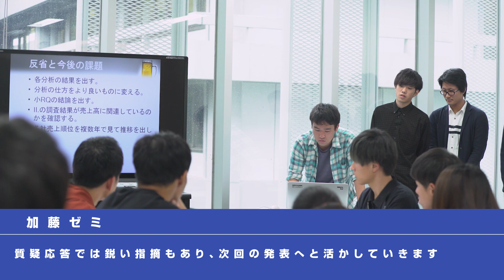東京経済大学経営学部 ゼミ紹介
「ゼミする東経大」
経営学部には経営学科と流通マーケティング学科があり、学生は自分の興味関心のあるゼミに２年次より所属し、専門的に学ぶことが可能です。
なお、経済学部と経営学部はどちらの学部のゼミにも所属することができます。